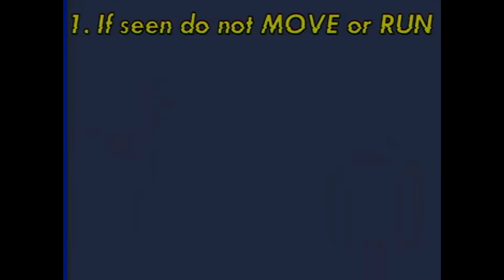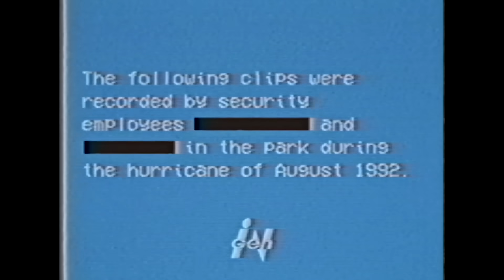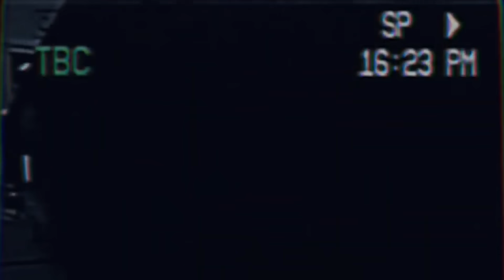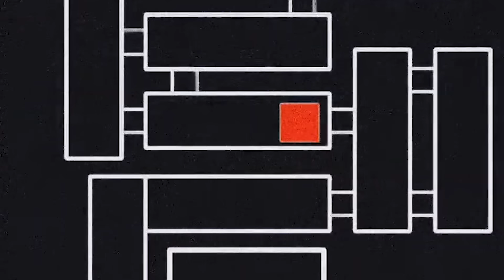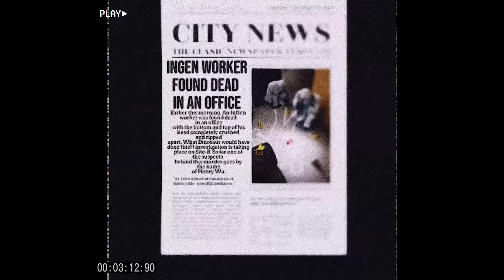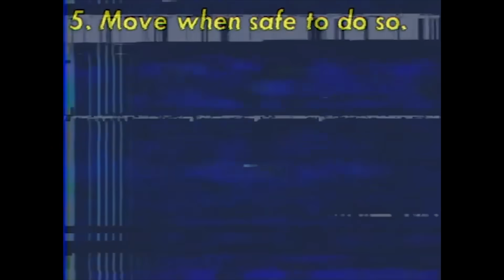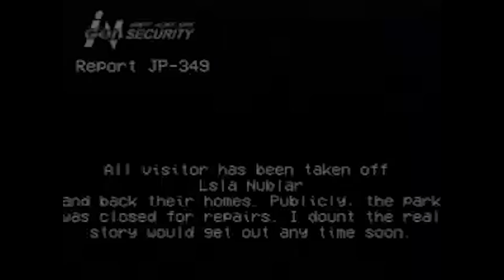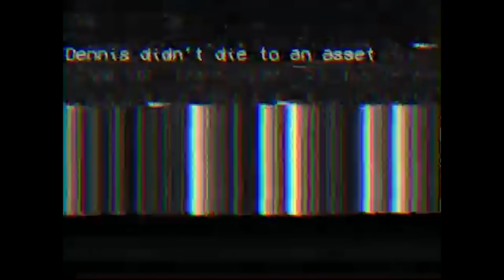БОЛЕЗНЬ ДИНОЗАВРОВ ЗАРАЗИВШАЯ МНОГИХ | Jurassic Park Analog Horror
Динозавры.. Когда-то это был вид живых существ на нашей земле, однако их история закончилась крайне ужасно, но в этой истории.. Люди смогли возродить некогда утерянный вид древних рептилий или же по научному архозавров. В этой истории можно будет увидеть как человечество без правильного контроля усугубило ситуация на одном острове, где была компания по генетике. Его рабочие часто подвергались опасностям со стороны Динозавров, но всё поменялось когда настал Шторм, из-за чего многие виды вышли на волю, а вирус.. Он мог мутировать и вскоре мог перенестись на человека...